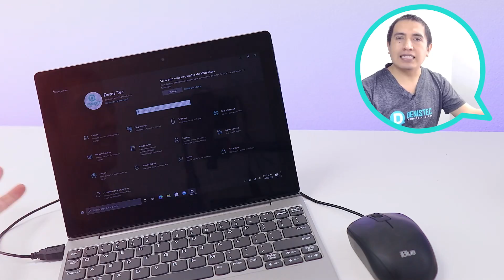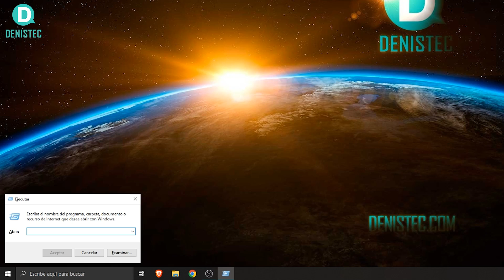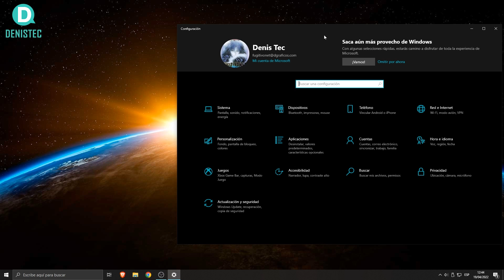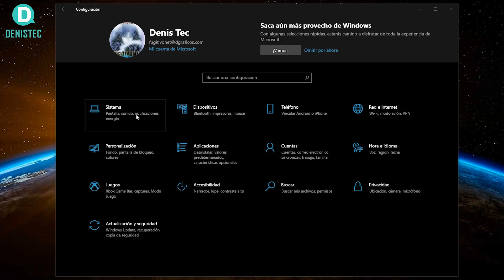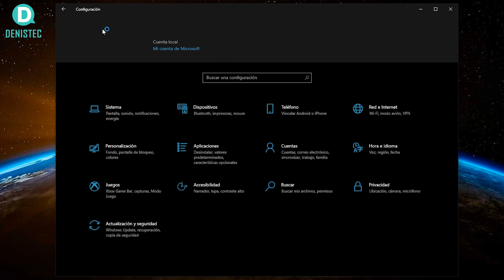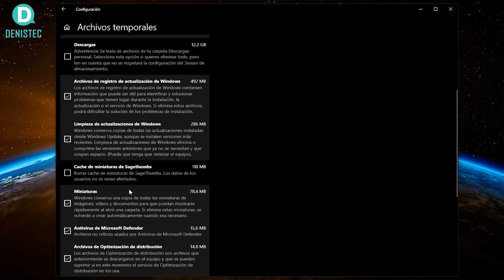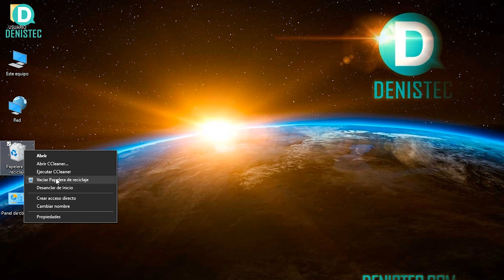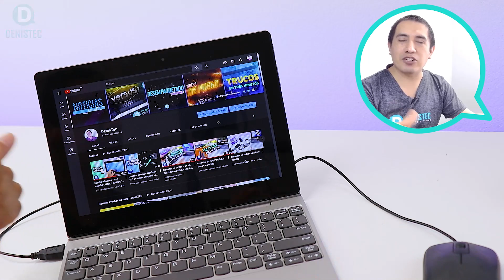Optimizar Windows 10 en una Pc con POCA RAM | Ideapd D330 Lenovo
Te muestro la manera más completa de cómo optimizar Windows 10 en una Pc con Pocos Recursos.

¡Muchas Gracias!